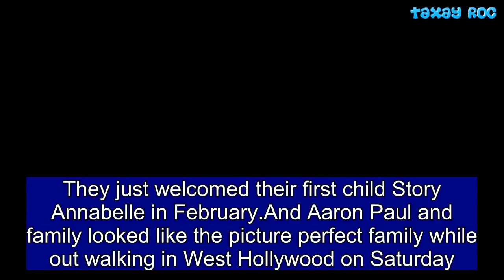Aaron Paul strolls with wife Lauren and four-month-old daughter Story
They just welcomed their first child Story Annabelle in February.And Aaron Paul and family looked like the picture perfect family while out walking in West Hollywood on Saturday.The Breaking Bad alum, 38, and wife Lauren Parsekian, 31, got a head start on Father's Day with some quality time together.Aaron was dressed in a plaid button-up with dark jeans on bottom.AdChoicesADVERTISINGinRead invented by TeadsHe wore his hair cropped short while keeping a hint of stubble on his cheeks and jawline.  Share this article  Share  Pushing his little girl along, Aaron popped a wheelie and made a wild face at her.He and his wife traded off stroller duties, before taking Story out of her carriage.Lauren was simple and chic in a black sweater and blue jeans.She wore her light golden brown locks down and tucked behind her ears in a tidy style.But it was little Story who got all the attention, looking positively cherubic in a mustard onesie with a floral head-wrap. Baby Story Annabelle Paul was born on February 6 in LA and is both parent's first.Paul met anti-bullying campaigner Lauren, 31, at the Coachella Festival in California, with the two then reconnecting at the three-day party the following year. They married in 2013.